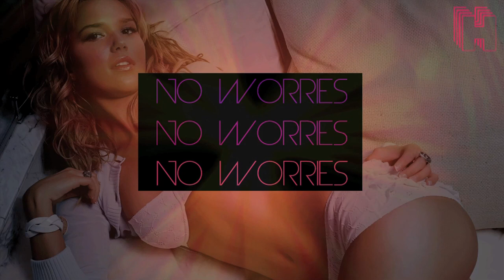Kendrick Lamar Type Beat - No Worries (Feat. Wale & CyHi The Prynce)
Kendrick Lamar Type Beat - No Worries (Feat. Wale)

This is only snippet of the full 3 min + beat.
Also, this beat has tags so people can not steal it. If you buy it you will get the full, finished beat with 3 hooks and 3 verses.
Purchase this beat for $20 lease or $300 exclusive. Shoot me an email if interested.

Wale type beat
CyHi The Prynce type beat
Kendrick Lamar type instrumental
Wale type instrumental
CyHi The Prynce type instrumental